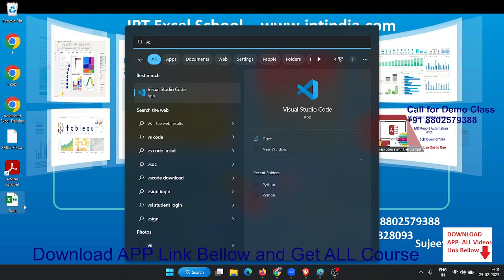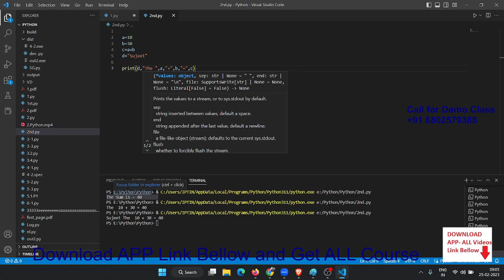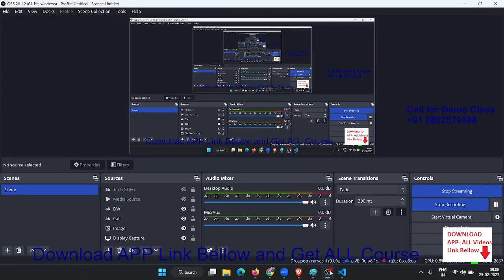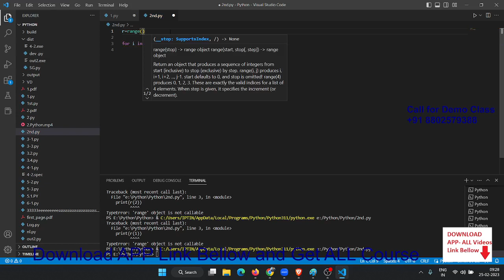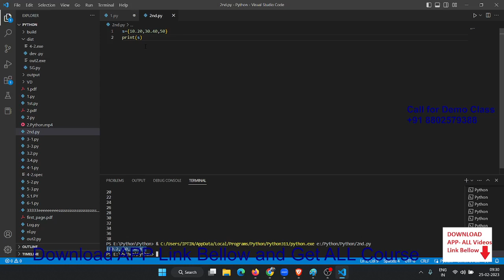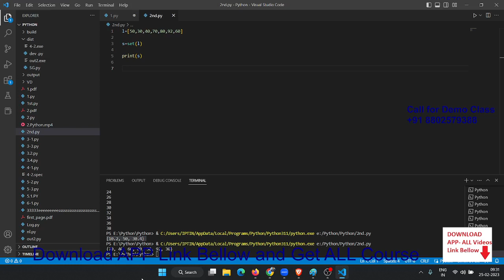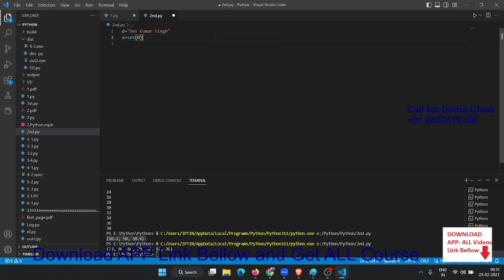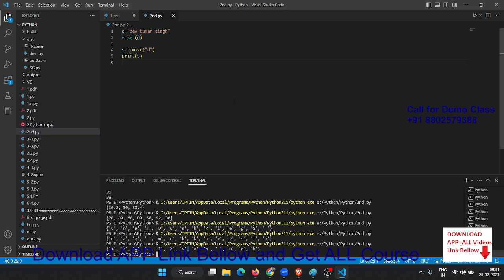Data Type in Python Programming in Hindi